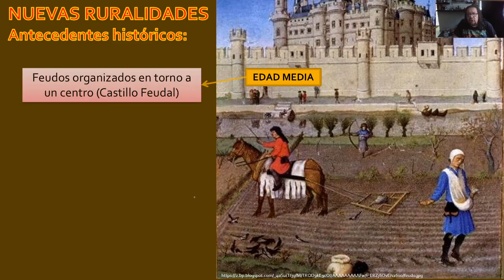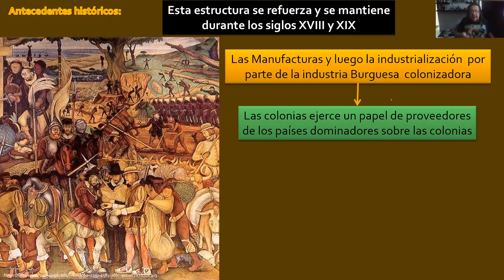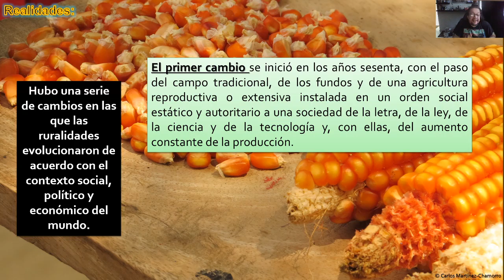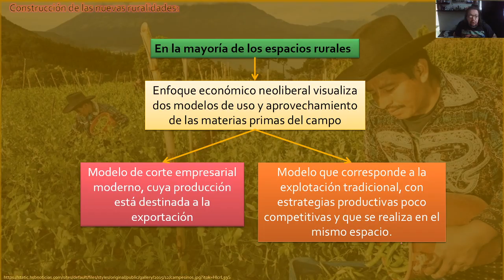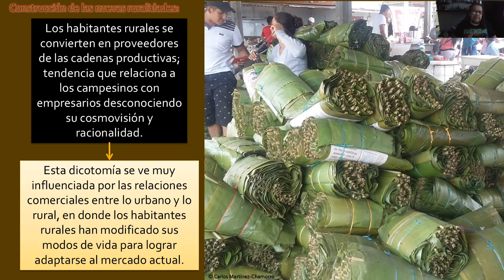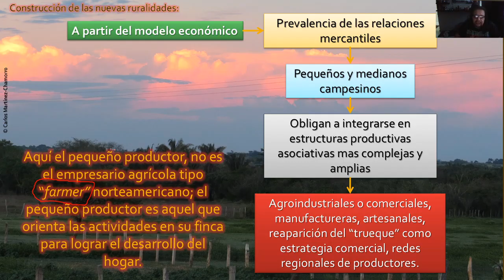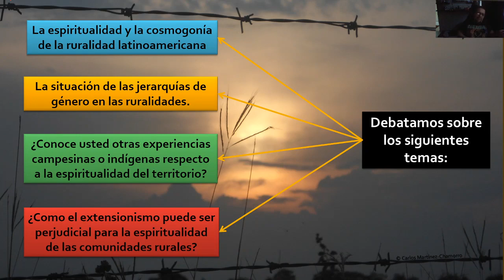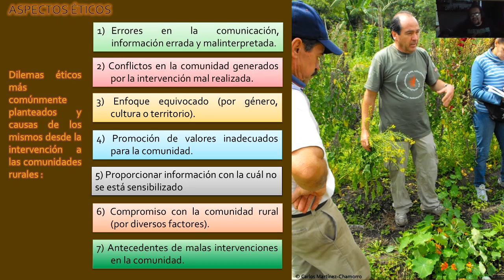5 Nuevas Ruralidades y entornos productivos complejos Ing. Agronómica 2020A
Este video hace parte del material pedagógico complementario para los estudiantes del curso de ÉTICA PROFESIONAL de la facultad de Ingeniería Agronómica de la Universidad del Tolima.

En éste video haremos una contextualización de las ruralidades desde un contexto histórico inicialmente, haciendo un análisis de las realidades de las ruralidades colombianas y latinoamericanas, para terminar con una disertación sobre el papel del extensionista en las ruralidades.

Semestre A 2020
Ibagué Tolima Colombia